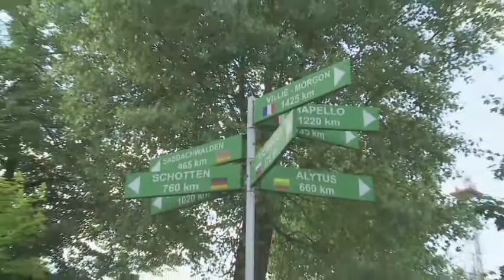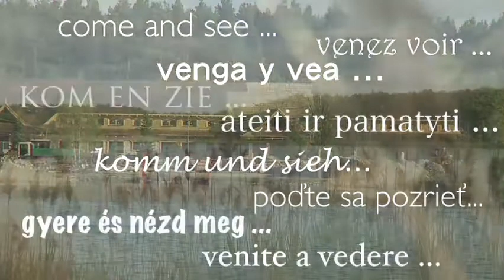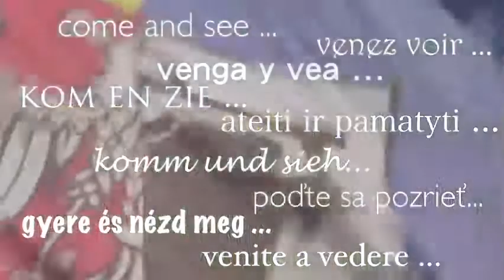Ozimek - przyjedź i zobacz (com and see ...)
O atrakcyjności gminy Ozimek decyduje bliskość Jezior Turawskich, liczne jeziorka i stawy rybne, nieskażona przyroda, dobre warunki klimatyczne, liczne zabytki oraz pomniki przyrody. Miasto Ozimek szczyci się najstarszym żelaznym mostem wiszącym na kontynencie europejskim wykonanym w 1827 roku oraz zabytkowym kościołem ewangelickim zbudowanym w 1819 roku według projektu Karla Friedricha Schinkla.
Krasiejów jest najstarszą miejscowością gminy Ozimek, jak również największą atrakcją turystyczną Opolszczyzny. Wszystko za sprawą niewiarygodnego odkrycia paleontologicznego, jakiego dokonano w ostatnich latach na terenie nieczynnej już kopalni iłów w Krasiejowie. W trakcie badań paleontologicznych odkryto wiele skamieniałych szczątków kostnych, odnaleziono skamieniałe kości dinozaurów, odkryto najstarsze w świecie szczątki gadów, płazów i zwierząt pokrewnych dinozaurom, pochodzące sprzed 230 milionów lat. Zapraszamy do odwiedzenia Pawilonu Paleontologicznego w Krasiejowie, gdzie pod szklaną podłogą zobaczyć można szczątki odnalezionych dinozaurów. Pawilon znajduje się na terenie największego w Polsce parku jurajskiego w Krasiejowie. Jura Park  powstał w niecce kopalni 19 czerwca 2010r. Na jego terenie zwiedzający mogą zobaczyć ponad 200 zrekonstruowanych modeli dinozaurów, stoją tam zarówno znane z filmów Spielberga groźne mięsożerne tyranozaury, jak i gigantyczne gady roślinożerne z największym dinozaurem na świecie - amficeliasem.
Oprócz ponad 200 modeli dinozaurów, na powierzchni ponad 40 hektarów, dla zwiedzających przygotowano
tunel czasu - gdzie dynamicznie przedstawione są dzieje naszej planety od Wielkiego Wybuchu, do pojawienia się wielkich gadów. W parku jest Oceanarium i kino, 5D, gdzie prócz trójwymiarowego obrazu widzowie mogą doznawać także innych wrażeń zmysłowych: dźwiękowych, ruchowych, dotykowych i zapachowych. Dla najmłodszych przygotowano place zabaw ze zjeżdżalniami i innymi atrakcjami.